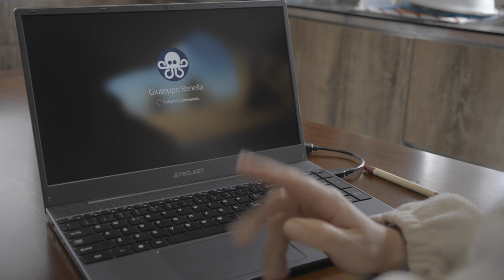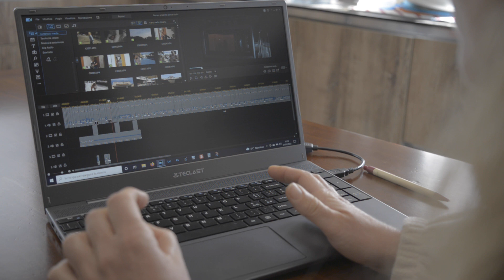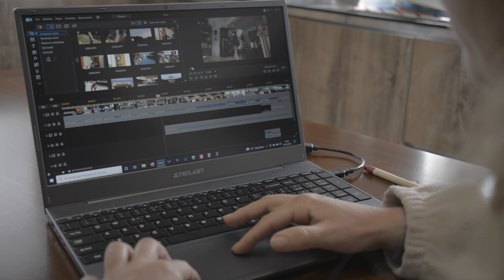Recensione Teclast F15 Plus 2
Breve recensione del Teclast F15 Plus 2
Con questo laptop economico si riesce a fare anche foto e video editing!